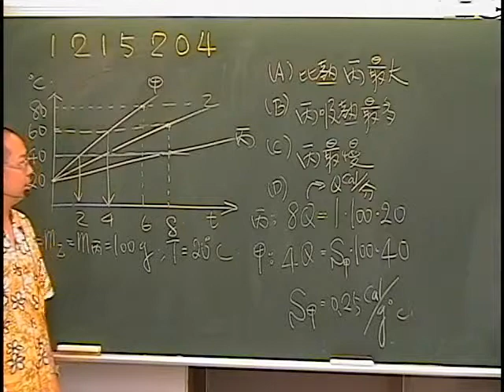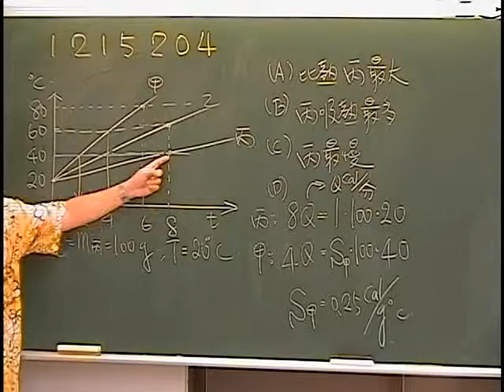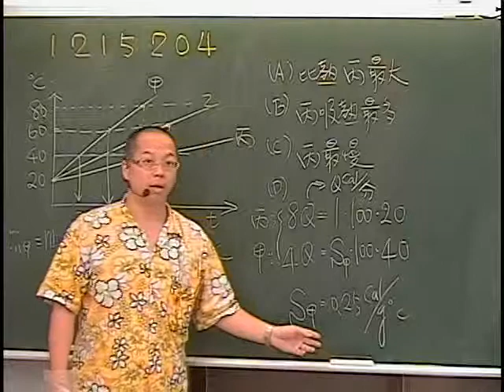施展自然 1215204